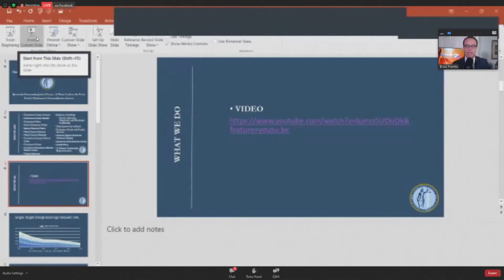Racial Injustice in Charleston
Lowcountry leaders are continuing conversations on racial inequality in the tri-county area. They believe involving the community in the process will help find lasting solutions.